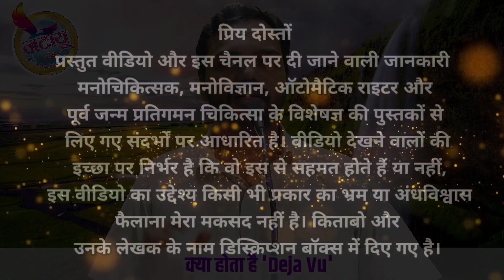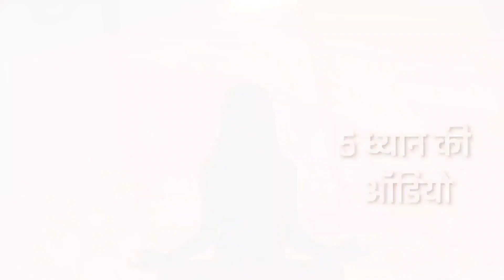क्या होता है Deja Vu l What Is Deja Vu